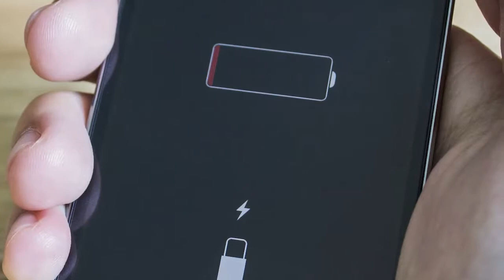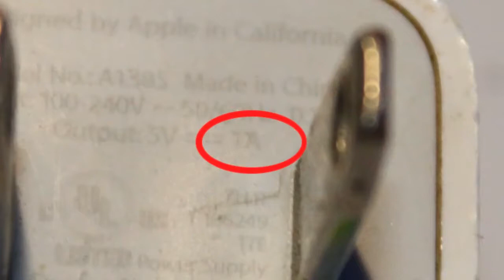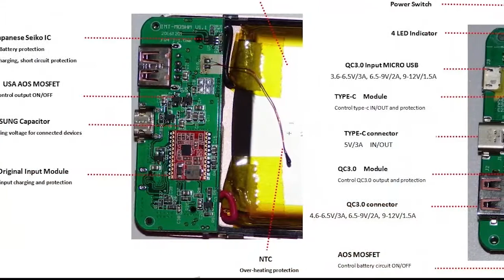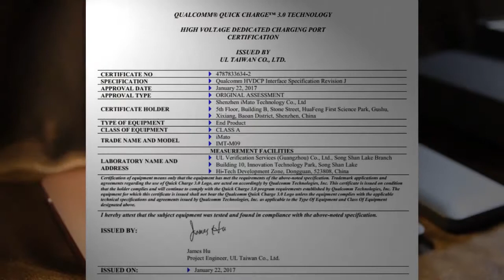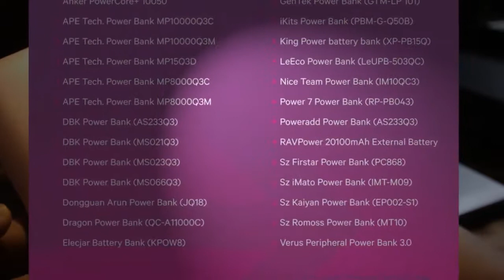yew2you imato power bank with QC 3.0 charger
1,650 บาท พร้อมส่งและเก็บเงินปลายทาง
หรือ Line ID : @yew2you